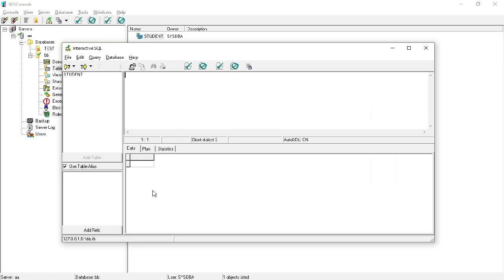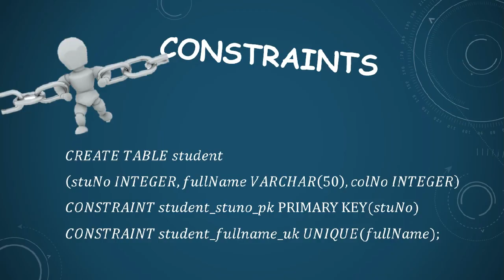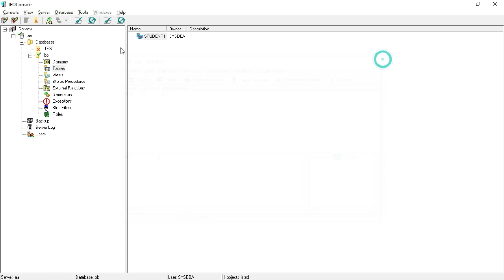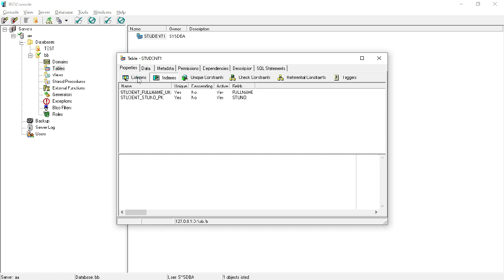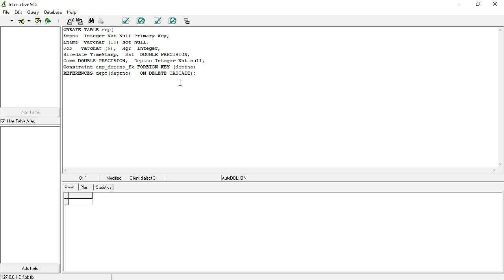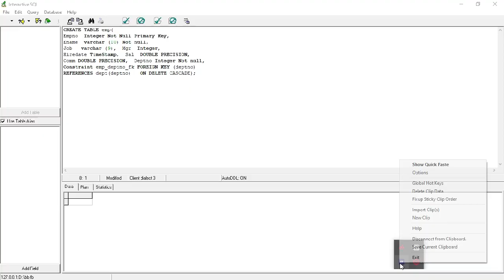4- Firebird || CONSTRAINT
كلية الهندسة المعلوماتية - جامعة حلب - الدفعة 20
مادة قواعد المعطيات 1 - 2019/2020 - السنة الثالثة - الفصل الاول
هدفنا في Blue Bits ليس فقط ان نعيد كتابة المحاضرات، إنما تحسين جودة التعليم وتقديم النصائح والادوات التي تجعل منكم متعلمين أفضل ... هدفنا ان نرتقي بالتعليم وبالتالي ان نرتقي بالمجتمع...